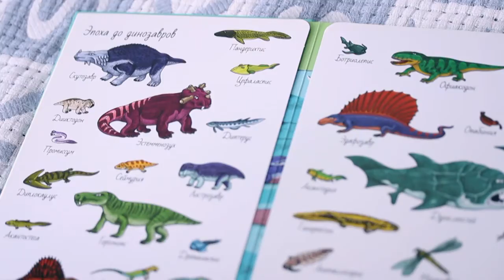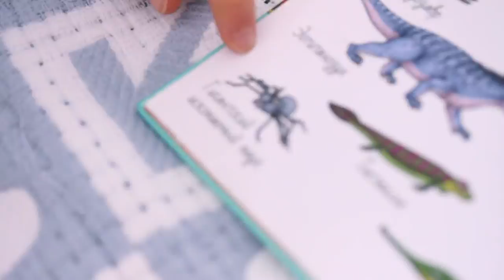Илай и Илья в парке Лазенки Варшава Крулевский павлины радиоуправляемая машина ВЛОГ:4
Парк Лазенки был оформлен в XVII веке Тильманом ван Гамереном в барочном стиле для великого коронного гетмана Станислава Любомирского. Парк получил название Лазенки («бани») из располагавшегося там купального павильона.

В 1764 году парк приобрёл Станислав Август Понятовский, после своего избрания королём Польши.

Развитие парка в классическом стиле стало главным проектом короля Станислава Августа. Дворцово-парковый комплекс был разработан Домиником Мерлини, Иоганном Кристианом Каммсетцером и садовником Яном Кристианом Шухом. Построенные ими здания располагались рядом или внедалеке от озера Лазенки и речки Лазенки. Дворец Станислава Августа находился на берегу озера и, следовательно, получил название «Дворец на воде».

Большинство зданий в парке было сожжено во время и после Варшавского восстания 1944 года. Строения, тем не менее сохранились, по крайней мере в сравнении со Старым городом. Немцы в просверленные отверстия в стенах дворцов разместили взрывные снаряды, но они не смогли уничтожить здания. Реконструкция парка и дворцов была завершена в течение нескольких лет после конца Второй мировой войны.